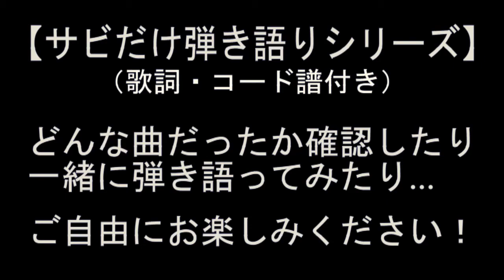浜崎あゆみ「SEASONS」サビだけ弾き語りカバー【歌詞＆コード進行】【実演動画】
2000年代の歌姫・浜崎あゆみ「SEASONS」がサビだけ弾き語り企画・第147弾！

詞も曲もイイ感じの歌です！

さて、弾き語り風でサビだけ歌っている演奏動画です！
ちなみに、コードは自己流ですので、ご了承ください。

生配信（生放送）では、
色々な曲の弾き語りをしてますのでよかったら遊びにきてください♪（下記のリンクから）